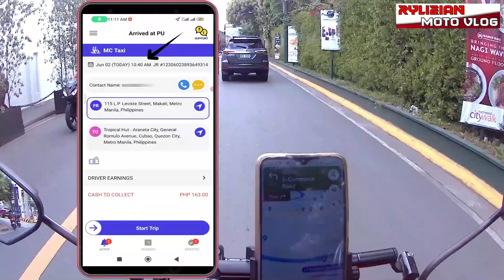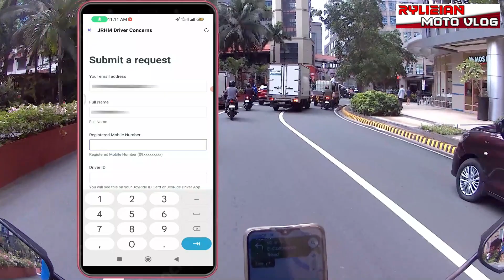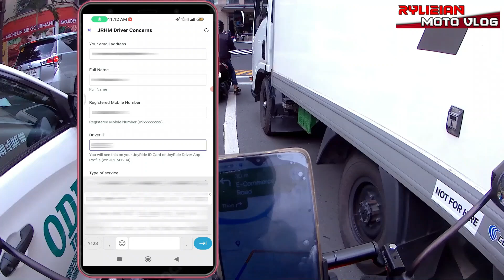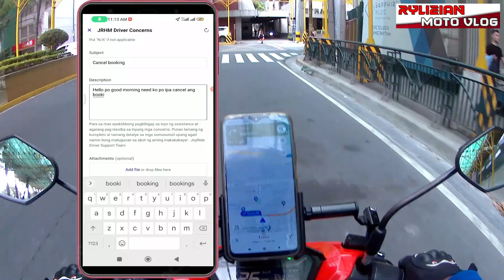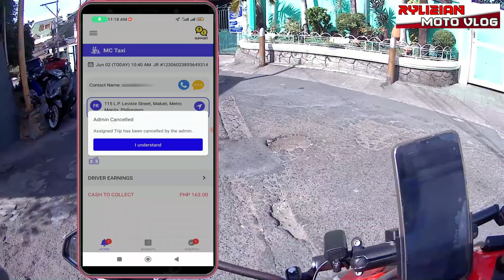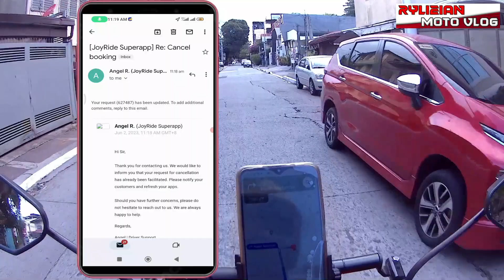PAANO MAGPA CANCEL NG BOOKING SA JOYRIDE ADMIN | BUHAY MC TAXI RIDER